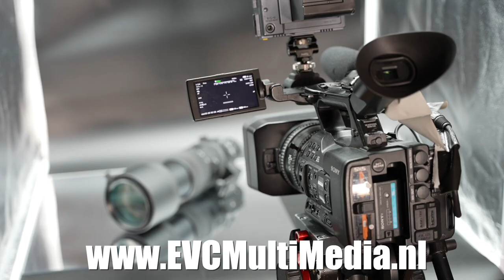EVC Gear Promo Edit 13 december 2022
Dit is mijn 'gear'.
Althans, slechts het deel dat in mijn mobiele studio past.

Alle gear heb ik in eigen beheer.
Wat jou geld scheelt omdat ik die gear niet hoef te huren en op te halen.
Om dat vervolgens aan de klant door te berekenen.

Al deze professionele spullen staan in mijn werkkamer klaar om uit te rukken voor je.
Inclusief een elftal statieven, twee slippers en twee gimbals.

🛠 Tripod:
Manfrotto 504 HD
(amongst many)

⟶Stabilizer:
Ronin RS2

🖥  Edit:
Imac 27 inch scherm
MacBook Pro

📞 Mobile phone:
Iphone Pro
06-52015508